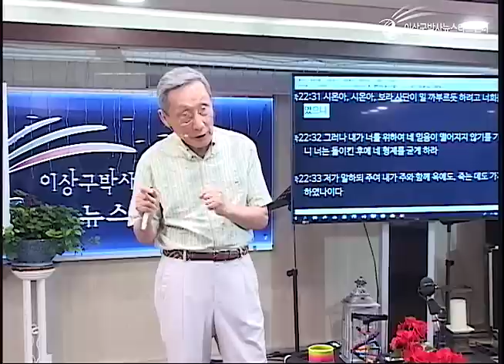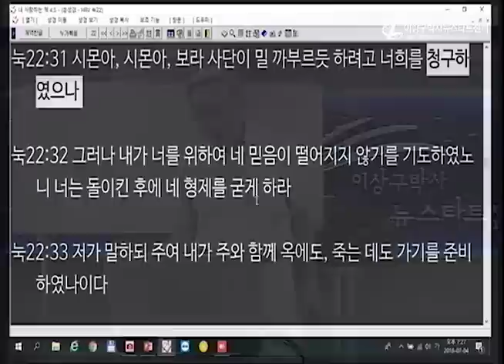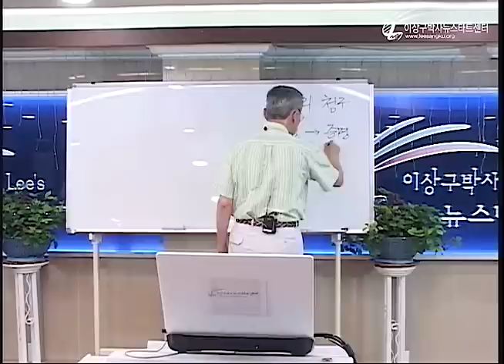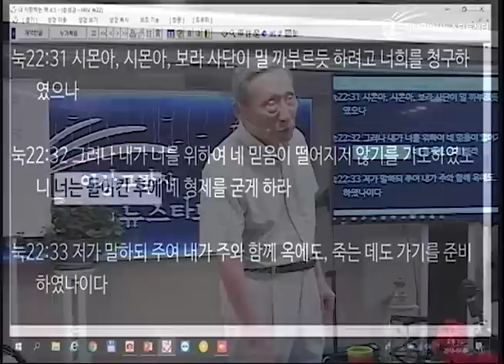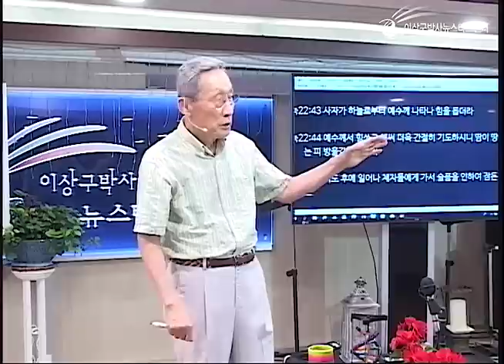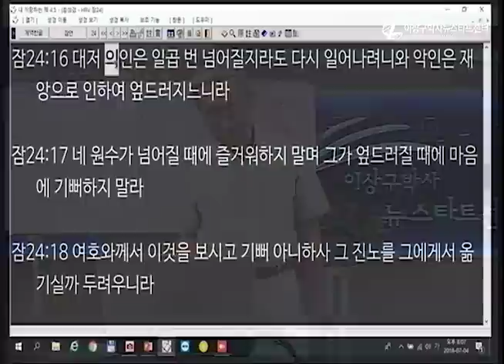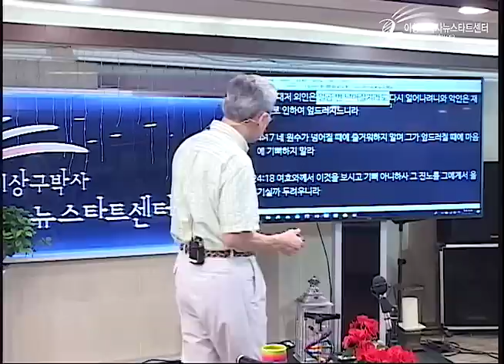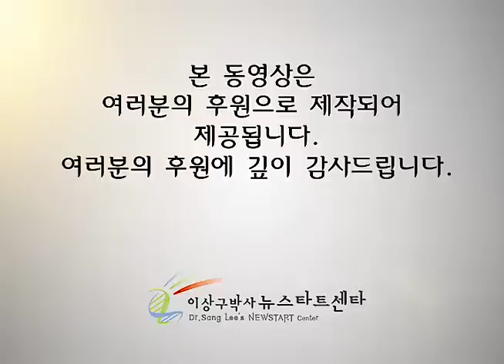H217 15 사단의 청구와 철면피의 믿음